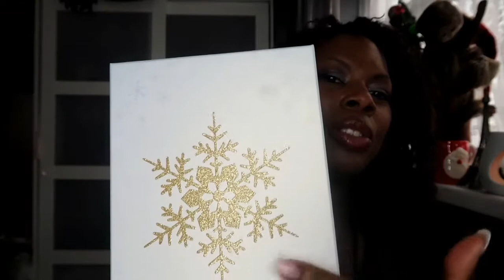DECEMBER FAVOURITES!!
Hey up!!

Here are my dec faves hope you enjoy!!

links for the items featured are listed below...

CHANNEL perfume Gabrielle by Chanel Eau de Parfum Spray 100ml

Star Earrings closest ones i could find

Candle Lighter...

IKEA put malm 6 drawers, you will find the drawers on the website